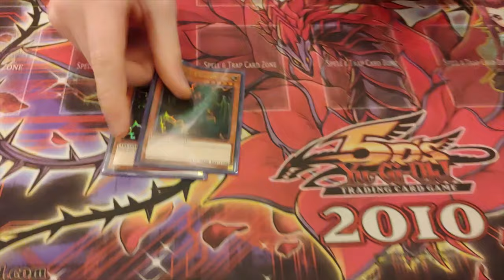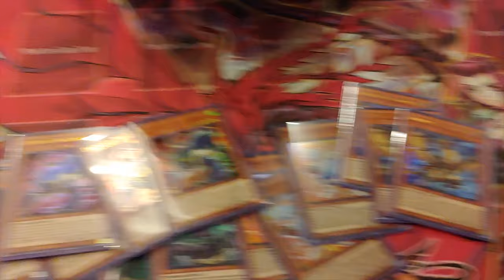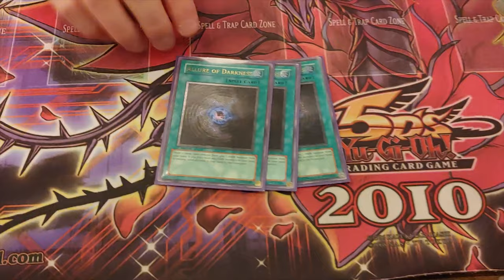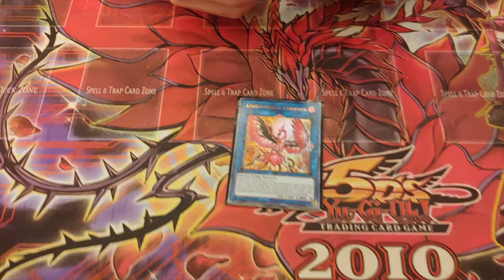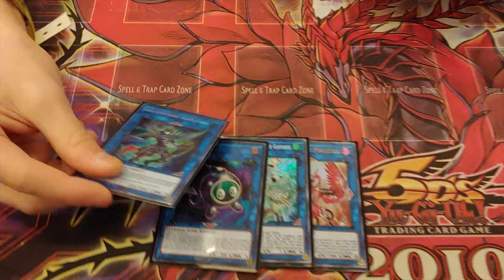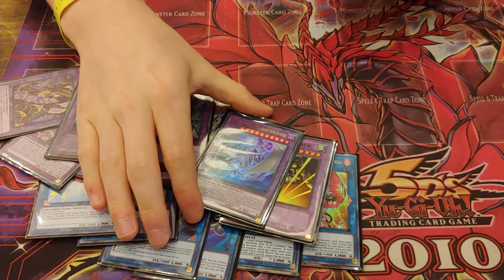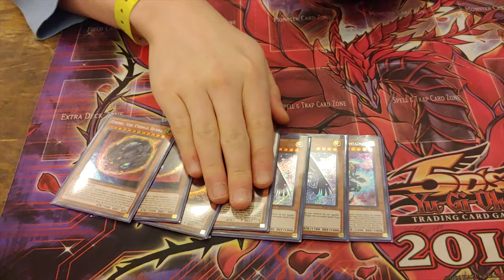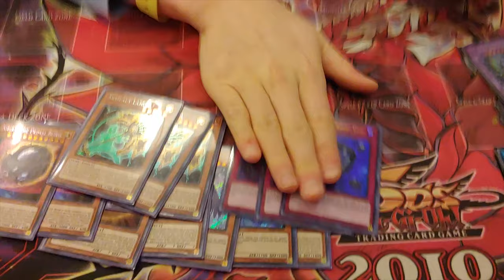Top 16 Pure Thunder Dragons | Brooklyn Regional Yu-Gi-Oh! Deck Profile 2019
Eugene Bazemore shows off his top 16 Thunder Dragon deck profile!